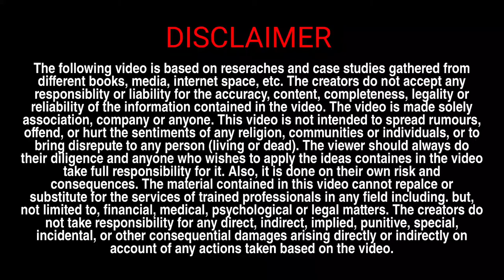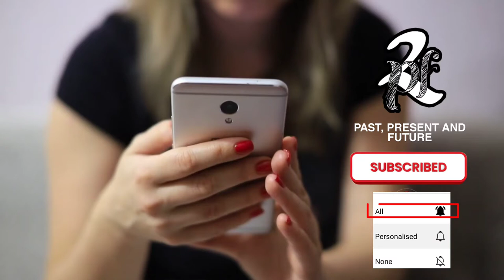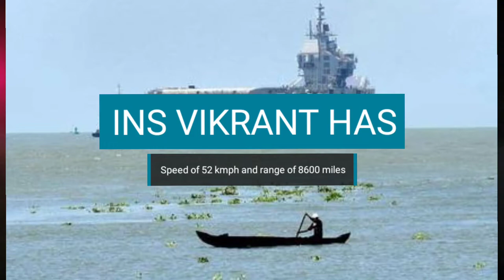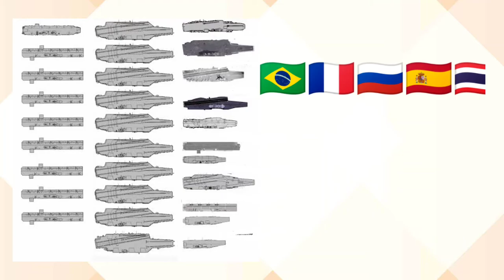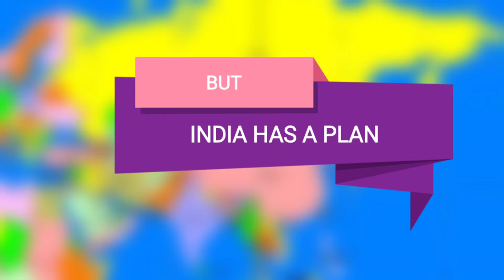INS Vikrant full explained || String of pearls vs Necklace of Diamond strategy || 2pf talks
IN this video we know all about the INS Vikrant and we also know about the
 china's strategy, how china wants to surround India with his strategy, which is called string of pearls. and India has also created a strategy named Necklace of diamond to counter the china's strategy.
2PF talks gives the information regarding the recent topics. In the shorts section , 2PF talks shares interesting facts .
If you want long videos on this channel then you can visit our playlist "RECENT TALKS".